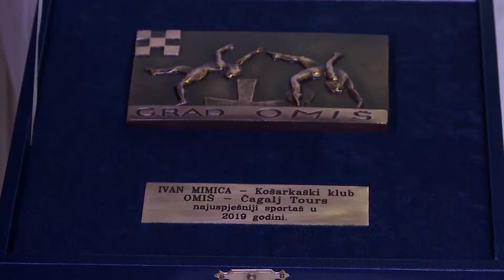OMIŠKA KRONIKA 23.09.2020.